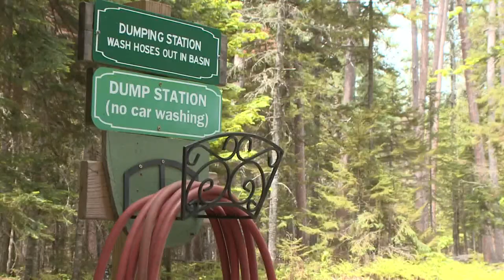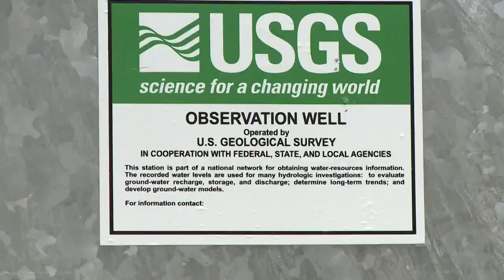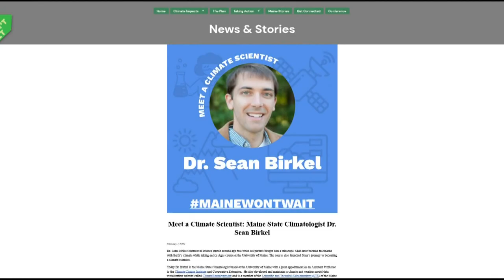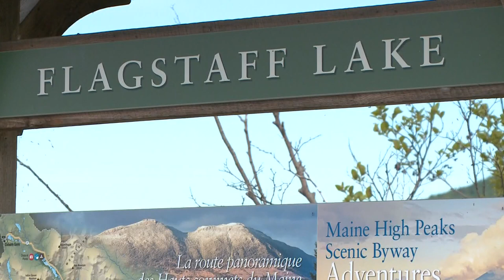Dry conditions in western Maine likely worsened by climate change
In a swath of the state stretching north to Jackman and even beyond, rain was hard to come by last year.